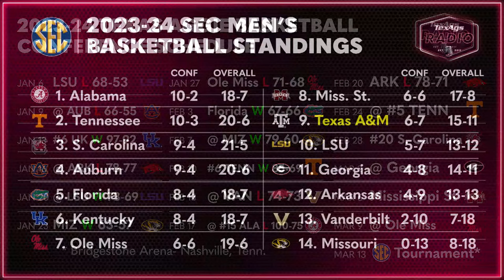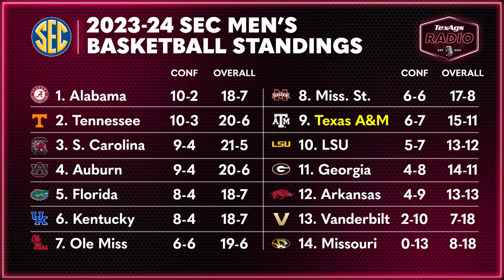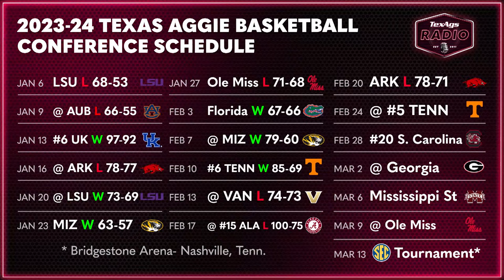TexAgs Radio LIVE: WED, FEB. 21 feat. David Nuño, Olin Buchanan, Kendall Rogers & more!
Hour number one of Wednesday’s show featured the GO Hour with TexAgs columnist and Heisman Trophy voter Olin Buchanan. OB discussed the struggles of Aggie basketball during this past week and the future outlook for this team. At the bottom of the hour, TexAgs basketball correspondent Tom Schuberth joined the program to talk Aggie hoops. The second hour kicked off with Houston Texans sideline reporter John Harris as he broke down  Texas A&M NFL Draft prospects. Texas A&M head women’s golf coach Gerrod Chadwell stopped by in-studio to recap the Moon Golf Invitational. At the bottom of the hour, Texas A&M head softball coach Trisha Ford discussed the team's recent success. The third and final hour kicked off with TexAgs recruiting analyst Ryan Brauninger with Recruiting Country and the latest on the Maroon & White’s efforts on the recruiting trail. At the bottom of the hour, Kendall Rogers of D1 Baseball discussed Texas A&M’s hot start.

Segments:
(7:48) GO Hour with Olin Buchanan
(46:00) Tom Schuberth
(1:07:52) John Harris
(1:33:27) Gerrod Chadwell
(1:44:56) Trisha Ford
(2:07:51) Ryan Brauninger
(2:46:29) Kendall Rogers